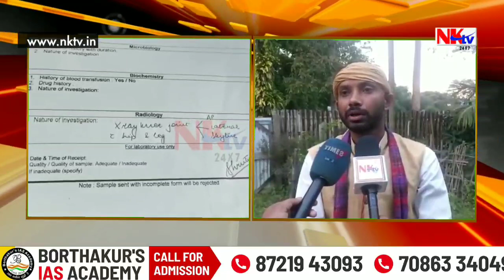পখিলা খেদাৰ বয়সতেই জটিল ৰোগত আক্ৰান্ত হৈছে ১১ বছৰীয়া কিশোৰটি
▶️পখিলা খেদাৰ বয়সতেই জটিল ৰোগত আক্ৰান্ত হৈছে ১১ বছৰীয়া কিশোৰটি। মৰাণৰ ব্ৰঞ্চন ব্ৰাউন একাডেমীৰ ছাত্ৰ জাহ্নৱ বাছেক প্ৰয়োজন সুহৃদজনৰ সহায়ৰ। ডাঙৰ হৈ এগৰাকী সুগায়ক হোৱাৰ সপোন জাহ্নৱ বাছেৰ। দুৰ্ভগীয়া পৰিয়ালটোক চিকিৎসাৰ বাবে সহায়ৰ আহ্বান। সহায়ৰ বাবে-
ইউকো বেংকৰ খোৱাং শাখাৰ একাউণ্ট নং- 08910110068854
IFSC কোড : UCBA0000891
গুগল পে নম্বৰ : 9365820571